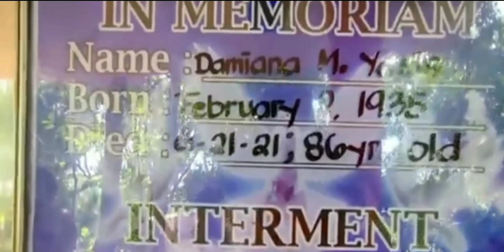PAALAM LOLA DAMIANA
Sa video na ito mas na appreciate ko ang mga charity vlogger na talaga namang tumutulong hangang sa huling hininga. Tumulong sila ng walang kapalit. Saan ka naka kita na hindi mo ka ano ano pero tinulungan mo at itinuring mong pamilya. Sa mga nangyayaring Hindi maganda sa mundo natin ngayun, piliin natin maging isang mabuting example para sa isat isa.